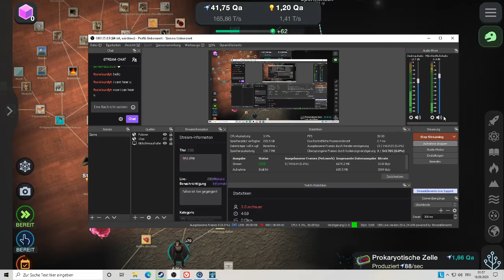Let's Play Cell To Singularity #34